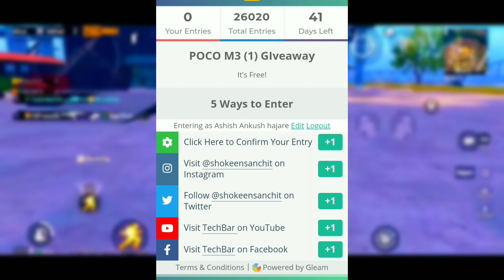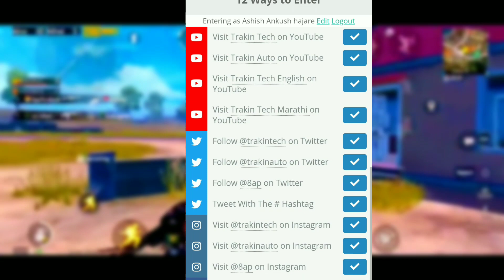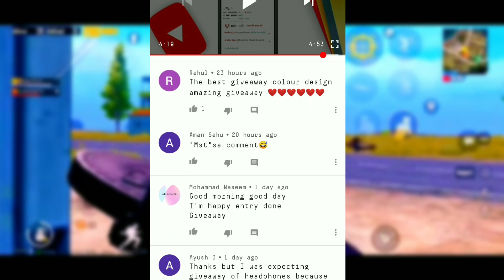TRAKING TECH +TECH BAR+YAH KESE 2 GIVEAWAY| by giveaway time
(UPDATE RHNE K LIYE FOLLOW KR LENA DOSTO )

This is a news cahnnel for viewrs in guiding and helping in particiapting giveaways and results.This Giveaway Time youtube channel every viwers to help fo giveaways content.